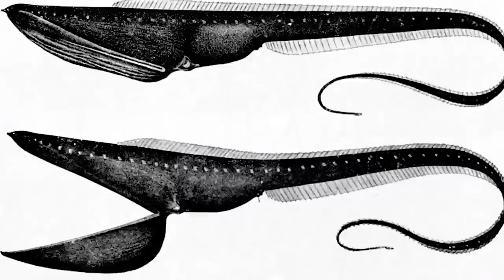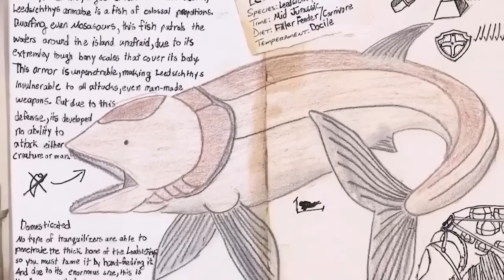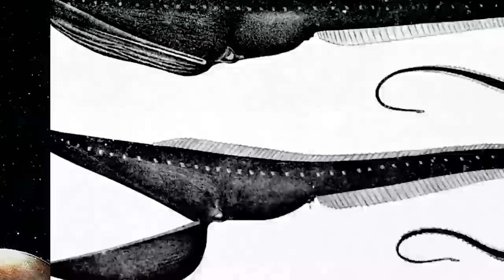Sea Creatures That Came From A Parallel Universe | Marathon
Do you want to know something pretty terrifying? Did you know that over 95% of the Earths Ocean has yet to be explored? Now you might be thinking why is that terrifying? Well along with all of that unexplored water, also comes the fact that 80% of the ocean is unmapped and unobserved. It's also suspected that there are THOUSANDS of unknown sea creatures lurking down there, and that what were going to be talking about today.